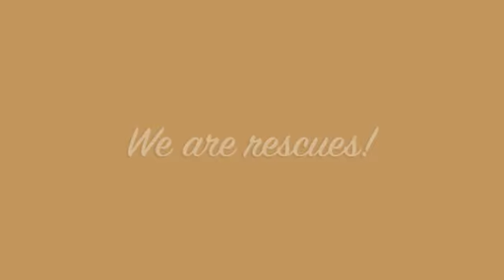Rescue dogs can do anything!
Uma, Khaleesi, and Fyka are rescue dogs from Washington state.  All three needed a lot more than TLC when they were adopted, intense socialization training, behavior training, obedience, and trust has crafted them into incredible ambassadors for rescue dogs and examples of what some patience, training, and love can do.  I'm so proud of my ladies!  They participate in Agility, Obedience, and Mushing, and are avid hikers and backpackers!  and our IG @wolfpackadventures.

Uma: grey dog, 6-7 years old.
Khaleesi: red dog, 3 years old.
Fyka: black & tan dog, 2 years old.